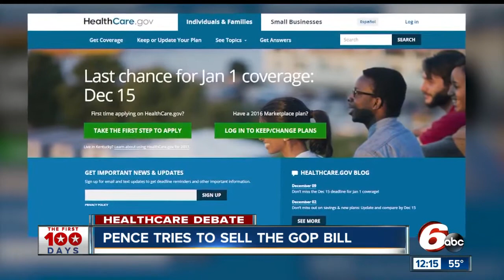Pence tries to sell the GOP bill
Sen. Donnelly won't support the bill.